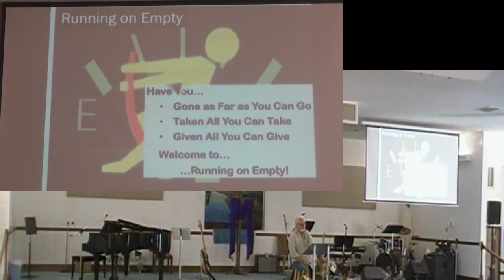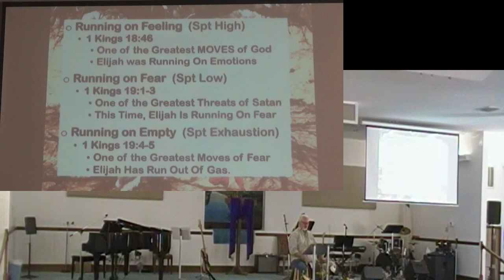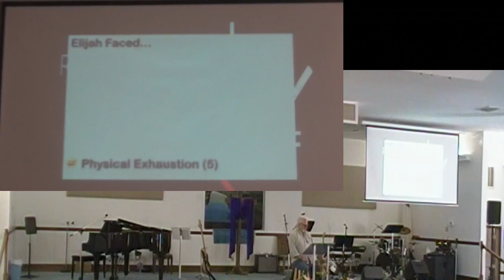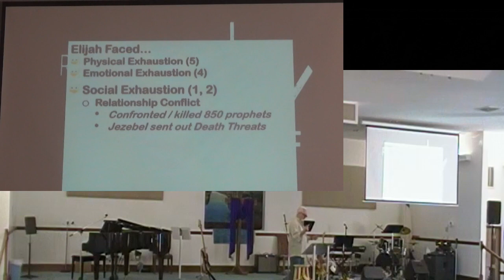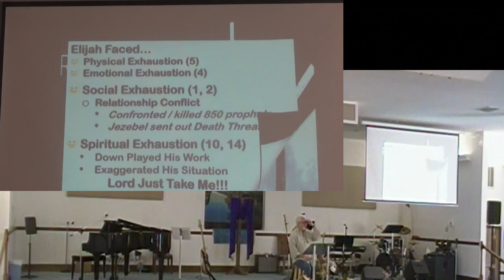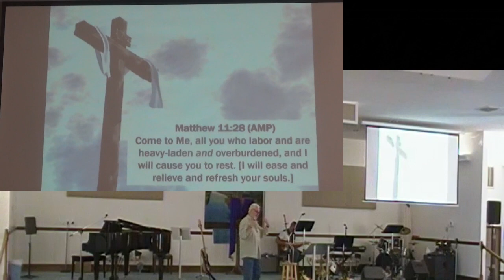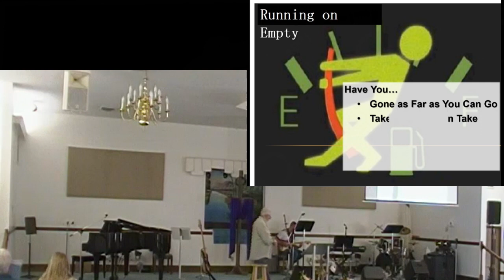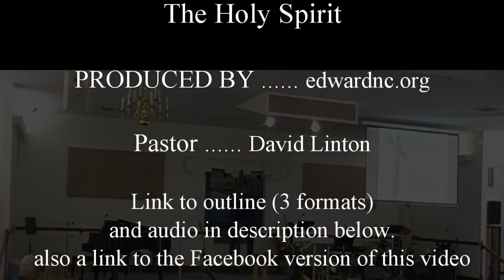Running on Empty Pt 2 28aug22